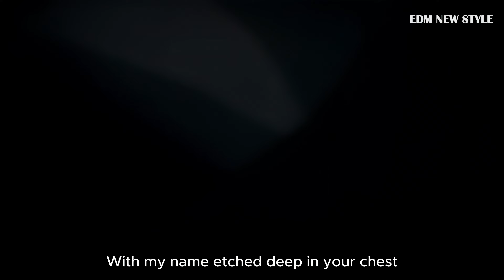【GMV】Animal (Lyrics) | Animation Music Video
Animal (Lyrics) | Animation Music Video
Song : Jim Yosef - Animal

~ EDM New Style ~